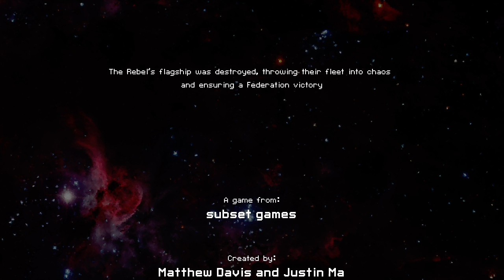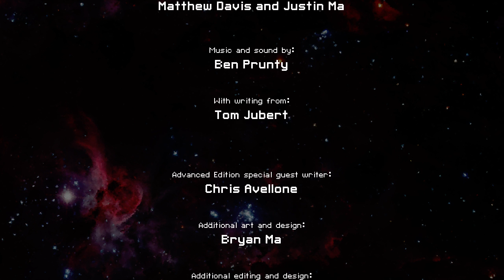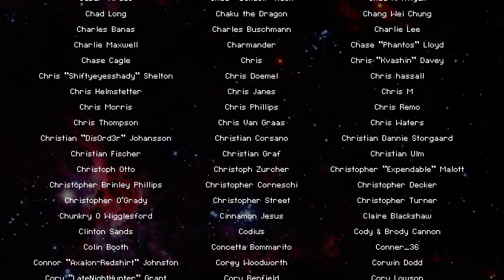NO PAUSE SLUG B (20/28) (P2)